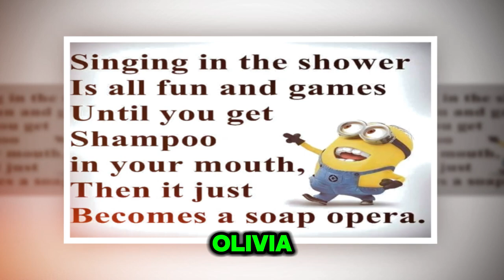Olivia learns about Sonny's deception of Dante, kicks Carly & Lois out | General Hospital Spoilers